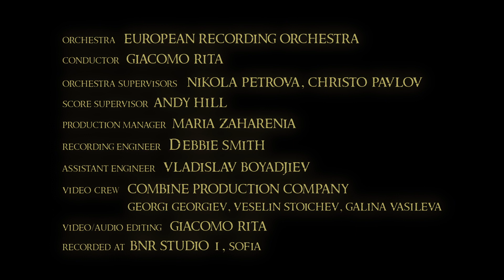Giacomo Rita - Teldavalar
Music composed by Giacomo Rita and performed by the European Recording Orchestra.

Piccolo Flute: Tzveta Palikarova
Flutes: Yana Ibrishimova, Dimana Demireva
Oboes: Kostadin Yotzov, Ayano Sato
English horn: Ivo Fotev
Clarinets: Mihail Zhivkov, Naum Gruevski, Martin Iliev
Bass clarinet: Gocho Prakov
Bassoons: Aleksandar Sarandev, Hristo Zahariev
Contrabassoon: Evgeni Tonev
French horns: Krasimir Kostadninov, Cara Watson, Mihail Mihailov, Encho Yanchev, Stefan Todorov, Hitoshi, Tzukenawa
Trumpets: Donald Greech, Stoyan Stoyanov, Bozhidar Todorov
Trombones: Mincho Tomanov, Petar Karakashev, Yavor Kostov
Bass Trombone: Martin Yotov
Tuba: Nikolay Temniskov
Timpani: Kiril Petrov
Harp: Angela Madzharova
Piano: Rumen Tzanov
Violins I: Negina Stoyanova, Anna Furnadzhieva, Anna Pamukova, Gergana Velichkova, Aleksandar Boyadzhiev, Miliza Knezevic, Alena Chehova, Ivan Dyakov, Kristina Tzanova, Miroslav Bozhinov, Teodora Konstantinova, Dimitar Raychev, Boyan Kirilov, Katia Tzanova
Violins II: Kiril Minov, Dorotea Dimitrova, Rossen Kazandzhiev, Veneta Gudeva, Diana Koleva, Diana Stancheva, Miroslav Raychev, Maria Madoleva, Nikolinka Yordanova, Magdalena Daskalova, Elena Pachedzhieva, Andzhelika Zheleva
Violas: Stefania Yankova, Anna Draganova, Maria Valchanova, Ralitza Cherneva, Vania Yotzova, Asya Stoyanova, Georgi Stoyanov, Iva Yotova, Svetlana Vasileva, Iliana Koleva, Valentin Toshev, Georgi Petrov
Cellos: Teodora Atanassova, Petar Kushlev, Vessela Pandinova, Nina Sokolova, Kristiana Alipieva, Elena Dyakova, Stoyan Bozhkov, Maria Vasileva, Marina Hinova, Vladimir Popov
Basses: Iliyana Bencheva, Venelin Tachev, Kristian Kosev, Aleks Atanassov, Andriana Yordanova, Emil Gunev

Conductor: Giacomo Rita
Orchestra supervisors: Nikola Petrova, Christo Pavlov
Score supervisor: Andy Hill
Production manager: Maria Zaharenia
Recording engineer: Debbie Smith
Assistant engineer: Vladislav Boyadjiev
Video crew: Combine Production Company (Georgi Georgiev, Veselin Stoichev, Galina Vasileva)
Video/audio editing: Giacomo Rita
Recorded at BNR Studio 1, Sofia